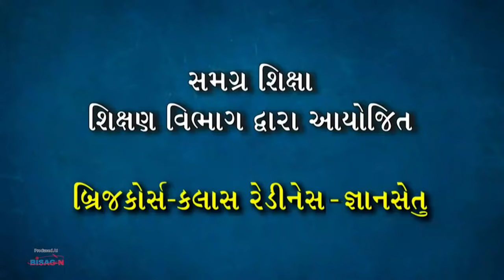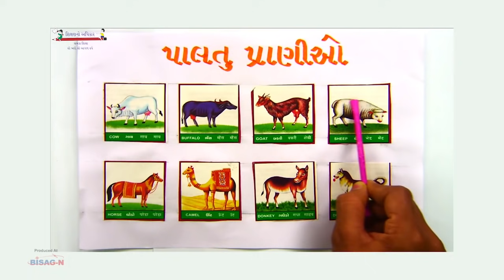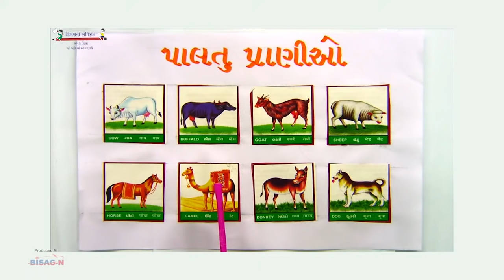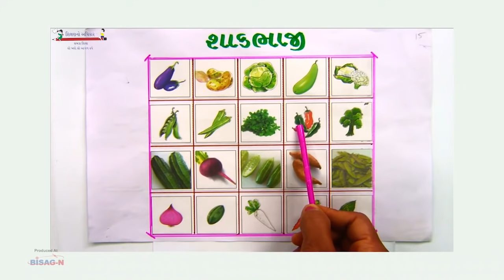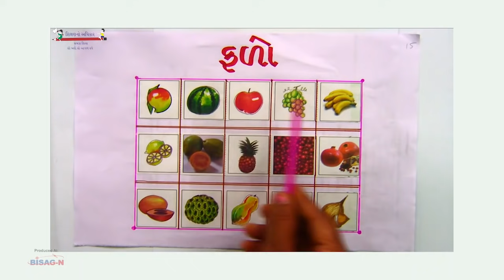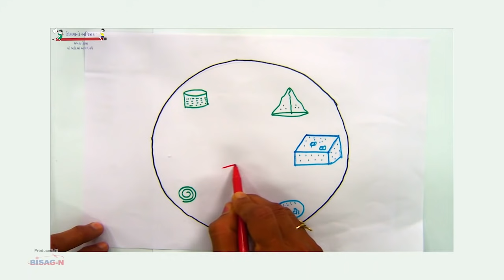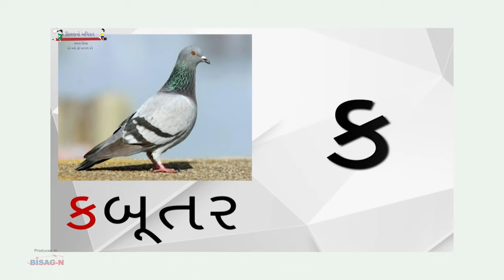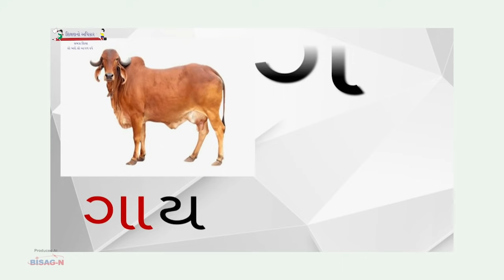STD-1 | Shala Tatparta | Ekam-15 | Patel Mitalben Y. | 17-07-2021